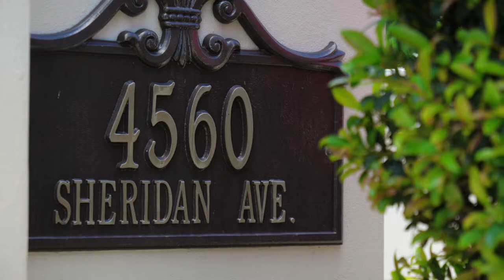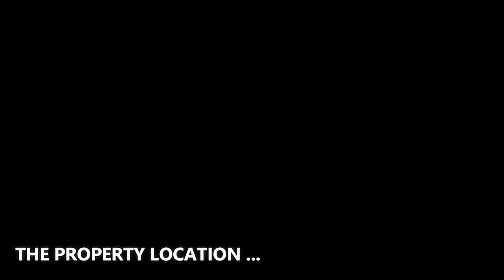This $6,799,999 Elegant home in Miami Beach with crisp details is the pinnacle of luxury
❤️ It is a great honor and pride to be accompanied with Pier Visconti & Claudia Llanes to present this amazing property. Please contact the Agents for further information.

✔️ ABOUT THE PROPERTY :
** Price : $6,799,999
** Beds : 4
** Baths : 4
** Living : 3,786 sqft
** Lot size : 0.28 Acres
** Built : 2019
** Description : Exquisite, elegant, and sophisticated custom-made new home. Rarely has Miami Beach offered such a level of ornamentation and crisp details. Very bright with high ceilings, (12ft and 28ft), secured with 25 surveillance cameras and control panels, this home is the pinnacle of luxury and privacy. Opulent wall panels and millwork fabricated on site. Each ceiling is backlit with recessed LED lights. 8' interior doors, 24'' white marble tiles. Impeccably maintained design present throughout the home, leading to a manicured backyard with a large pool, spa, 4 submerged bar stools, and a BBQ area. Two-car garage with 28' ceilings allowing for extra lifts. Expansive center Cristall Quartz kitchen- island backlit with LED lights and 32' disappearing TV. See attachment for more details.

✔️ ABOUT THE AGENT : PIER VISCONTI - DOUGLAS ELLIMAN
In addition to attention to detail and excellent customer service, luxury residential specialist Pier Visconti offers clients and investors a full team of lawyers, title agents, mortgage brokers, and lenders to assist them throughout any transaction. He can also provide such invaluable services as investment research and analysis, financing for foreign investors, pre-construction sale, condo conversion and resale, and property management for absentee investors.

Add to this his 15 years experience with the foreign market and in-depth knowledge of the domestic luxury market and you have the perfect real estate expert for the affluent investor. Specializing in luxury residences and commercial buildings, Pier focuses primarily on two areas — luxury residential properties and commercial properties throughout South Florida.

- Address : 1111 Lincoln Rd #805, Miami Beach, 33139